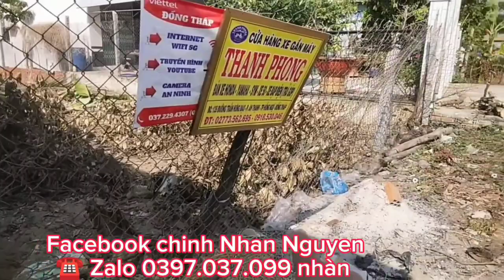bán nền nhà huyện Hồng ngự xã thường phước 2. DT 8m10 dài 38m